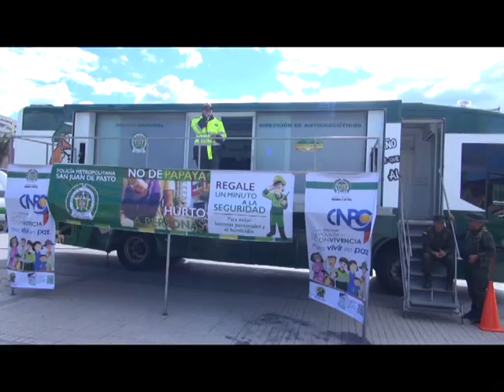CNC Noticias Pasto - Bus interactivo de seguridad y convivencia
A varias instituciones educativas ha llegado el bus interactivo de seguridad y convivencia, la finalidad, que los menores conozcan los mecanismos de prevención ante los delitos